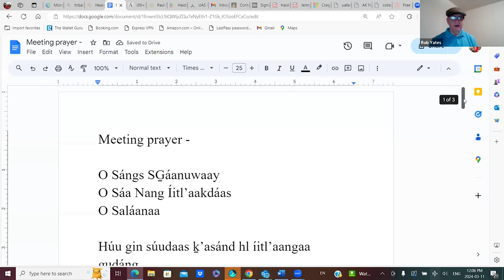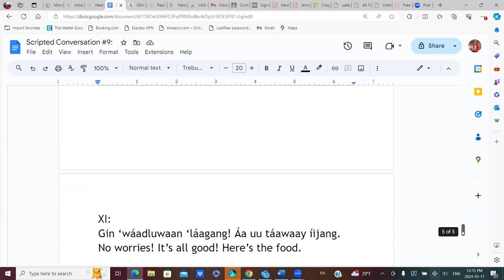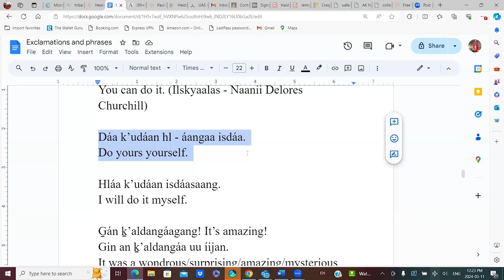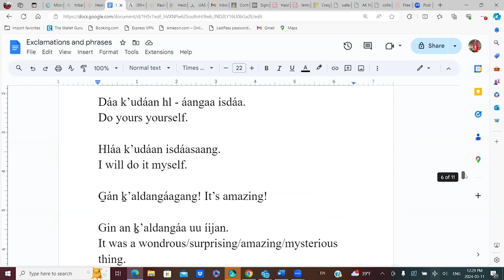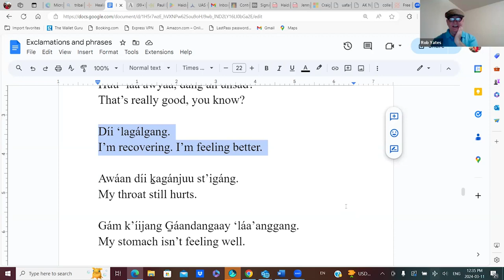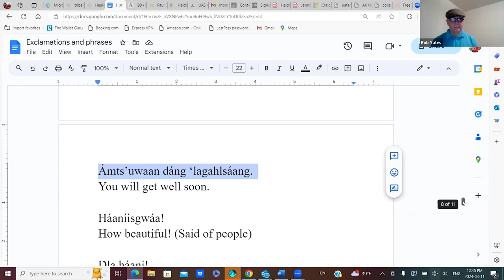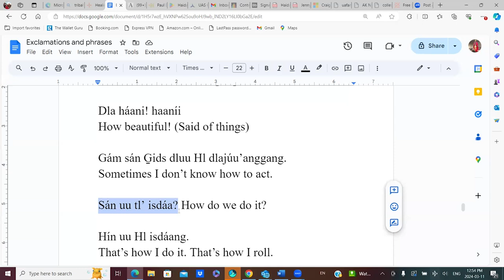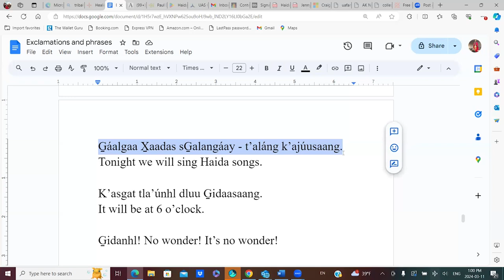Xaad Kil Class 03.11.24